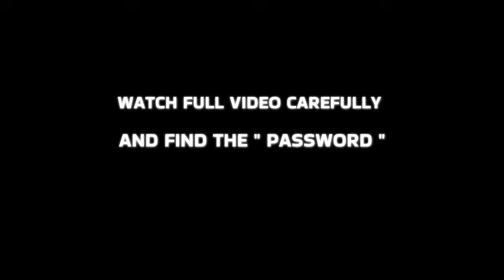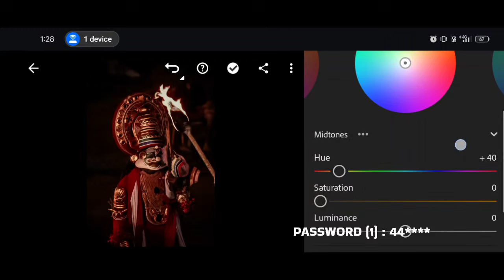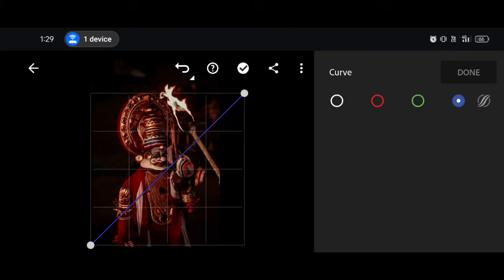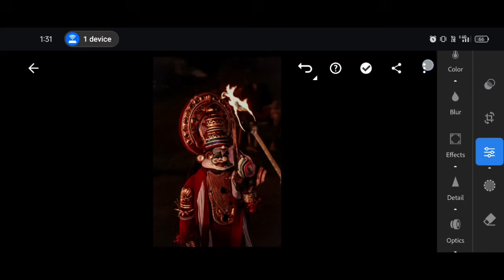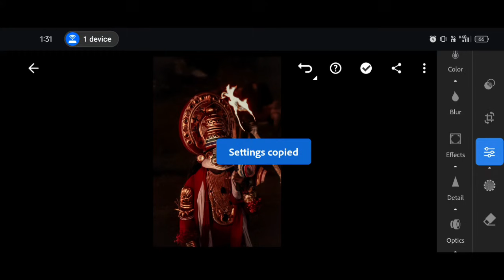Cinematic Preset | Free cinematic lightroom preset | Lightroom photo editing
Hi All...

card

FOR EXAMPLE

12 [1 Password ]
34 [2 Password ]

*100+ HD QUALITY PTESET 🔥💯

*200+ HD PREMIUM QUALITY PRESET🔥💯✨

I hope you will Like my preset. It's a pleasure for me...✨

.    PAID PHOTO EDITING AVAILABLE

Mobile Stand SncD7S

Mallueditographer

©️ Mallu Editographer